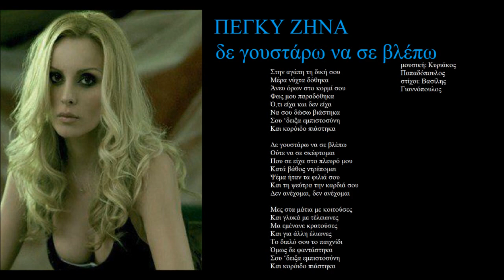zina de goustarw na se vlepw + lyrics